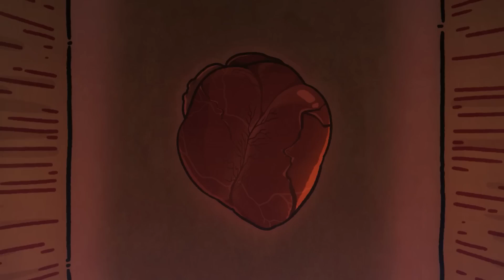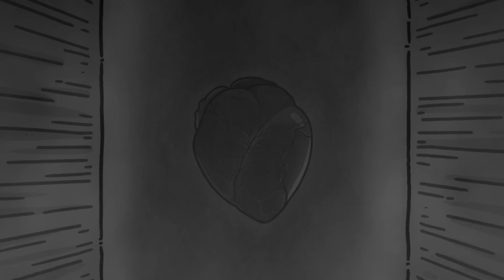အသည်းနှလုံးပြန်တမ်း - စိုင်းစိုင်းခမ်းလှိုင် ft: အဲလက်စ် [ Ate`NhaLonePyanTan - SAISAI X ALEX ]